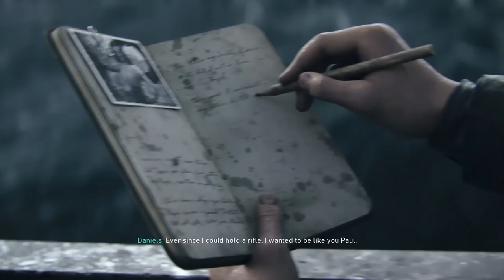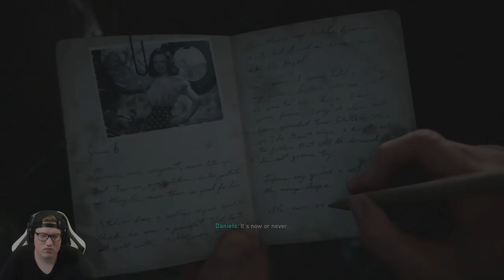D-DAY MARTELING! - COD: World War 2 Campaign #1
Vanaf vandaag start de Call of Duty: World War 2 Campaign op mijn kanaal met elke dag een nieuwe aflevering! Vond je de video leuk? Ram dan op die 'like' knop!

► Mijn Postbus (stuur me iets):
• Yarasky
• Postbus 2649
• 2002 RC Haarlem
• Nederland

Yo mensen, welkom op mijn kanaal. Mijn naam is Jan oftewel Yarasky, op dit kanaal vind je voornamelijk Call of Duty filmpjes (Modern Warfare 1, 2 & 3, Black Ops 1, 2 & 3, Ghosts, Advanced Warfare, Infinite Warfare) maar ook een boel andere games zoals GTA V, Battlefield en random spellen! De meeste filmpjes die je ziet zijn allemaal *live* opgenomen. Dit houd in dat ik speel en praat tegelijker tijd! Alle filmpjes worden in 720p60FPS of 1080p geupload voor de beste kwaliteit. - Yarasky